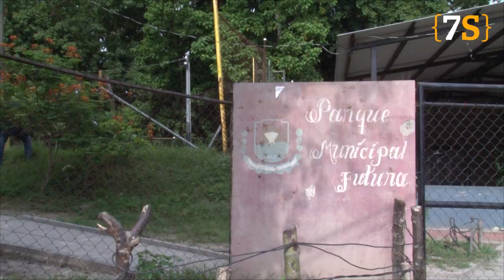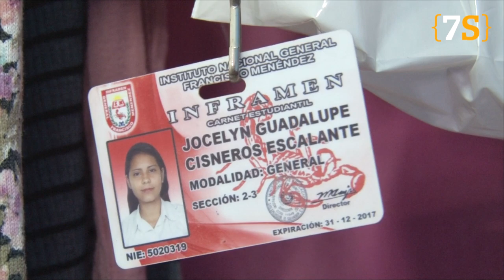[DESAPARECIDOS] Goles y medallas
Jocelyn Guadalupe Cisneros, estudiante de primer ciclo de Economía en la UES, desapareció el 22 de mayo de 2019 cuando salió de entregar un documento en la universidad, a las 6:30 p.m.